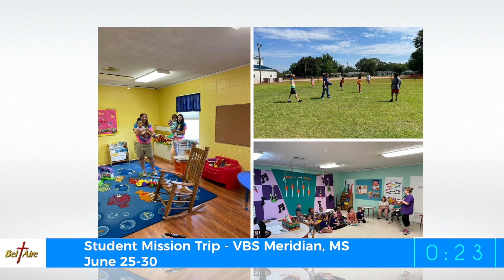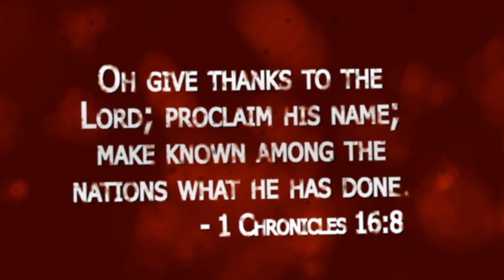Episode 667 Around Bel Aire in 80 seconds June 18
VBS, Promotion Sunday, Youth Mission Trip